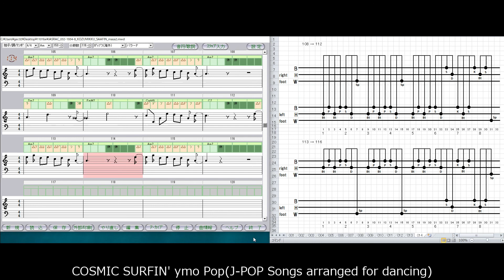COSMIC SURFIN' ymo Pop(J-POP Songs arranged for dancing)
To dance with simple choreography, I arranged J-POP Song with a simple 8 beat.